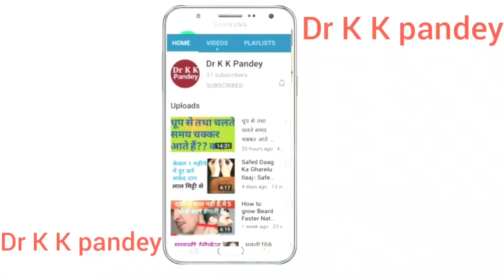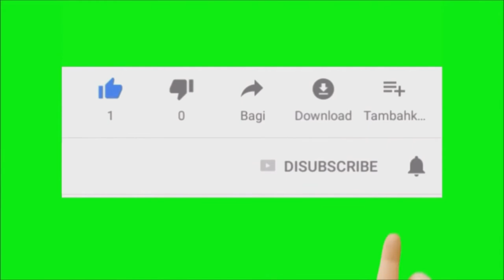गैनोडरमा क्या है ? गैनोडरमा कैसे काम करता है ? How Ganoderma works in our body ?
I explain that, What is Ganoderma and how it works in our body.

👍Consultation Fee--

In India--300₹/month
Out of India--500₹/month
Abroad--10$/month

IFSC Code-SBIN0011247
(Kamalakar Pandey)